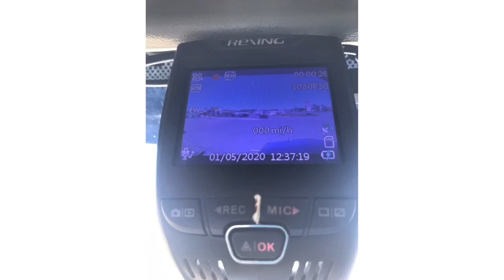Truck On Fire, Jack-Knifed trucks plus other Dash Cam Videos!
Video of a truck on fire, Jack-Knifed trucks and other dash cam videos